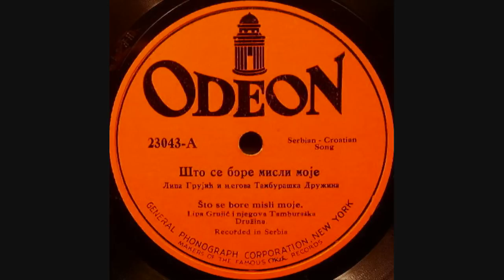Filip Lipa Gruić - Što se bore misli moje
This is a great early tamburica orchestra from the city of Novi Sad, in Vojvodina, Serbia. Renowned composer and tamburica musician Marko Nešić was the conductor of this orchestra. This recording was probably made in the early 1910's. Што се боре мисли моје.